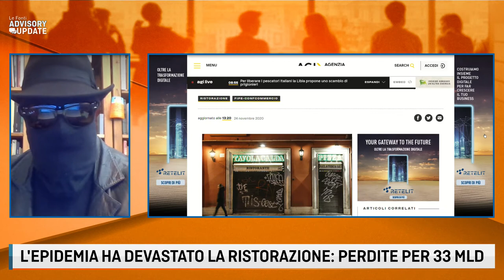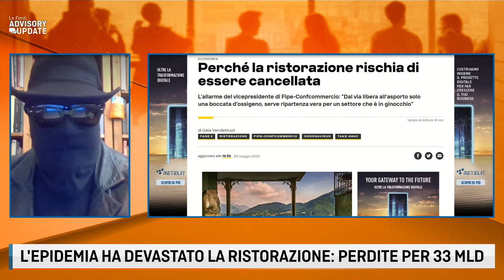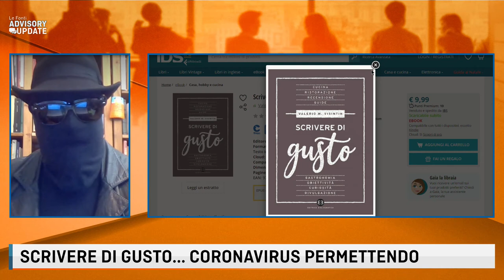ADVISORY UPDATE con Valerio Massimo Visentin - 26 novembre 2020